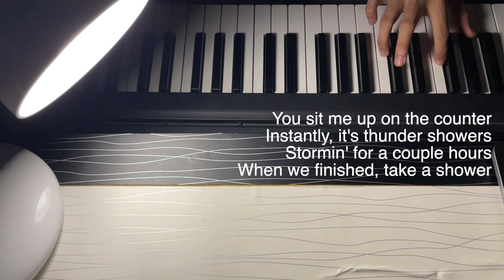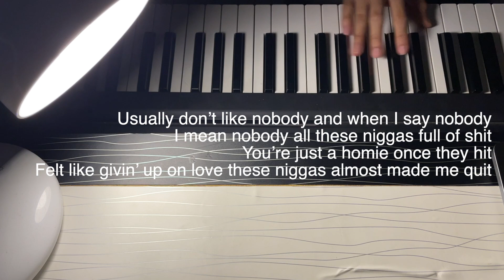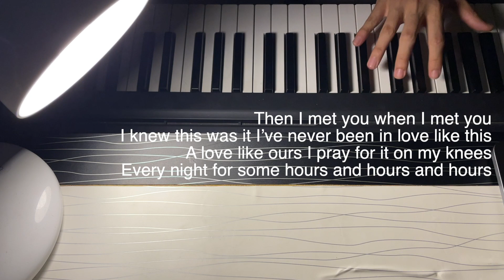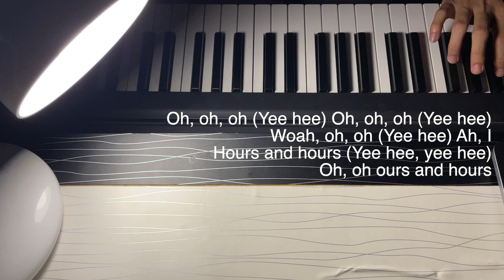Muni Long - Hrs and Hrs | Piano Only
Muni Long - Hrs and Hrs | Piano Only Piano Karaoke Piano Soundtrack Piano Background

Live Playin

Music Score? DM me.